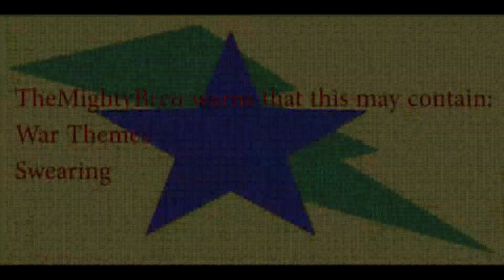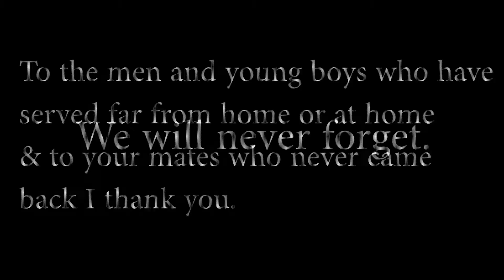For the King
We fly around and defend Peterhead, U.K.

Added Music/From

With Shot and Shell/United States Marine Band
Fly Around/Saidbysed
Chariots of War/Aakash Gandhi

IL-2 Sturmovik 1946,TheMightyBren